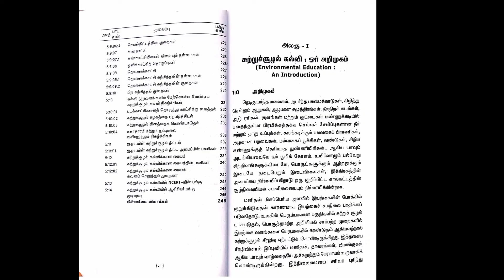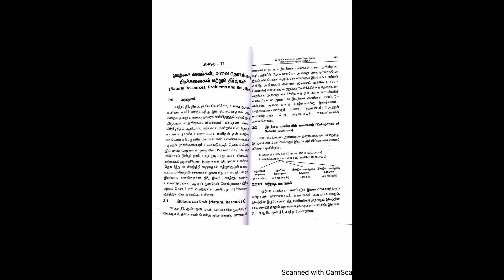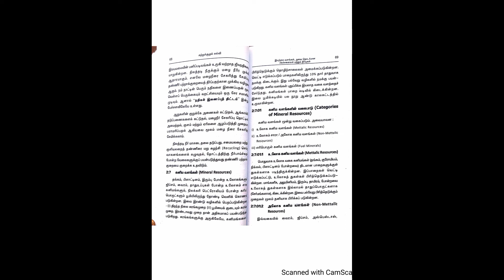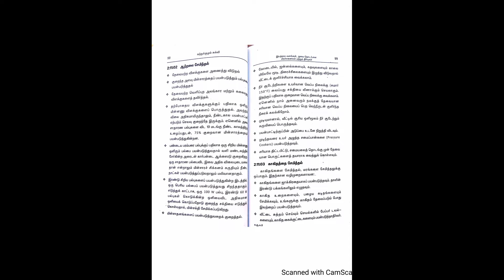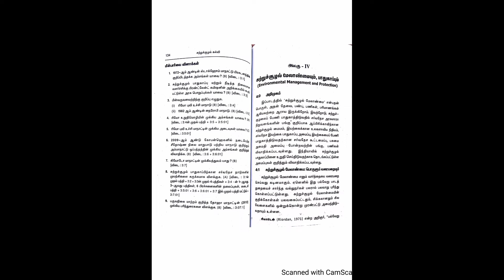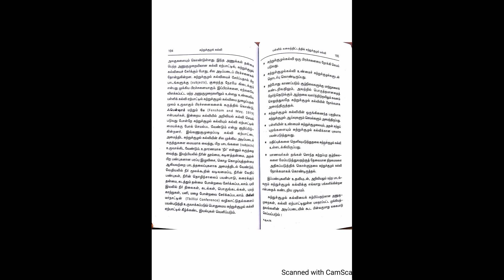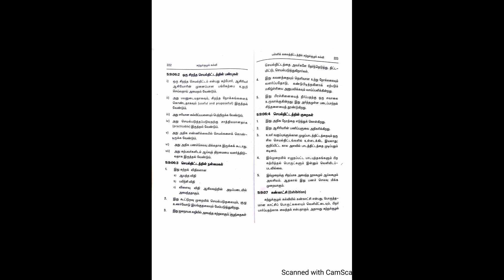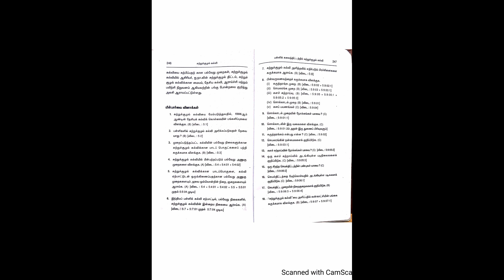சுற்றுச்சூழல் கல்வி |Environmental science|Nagarajan publication|2 sem b. ed syllabus covered